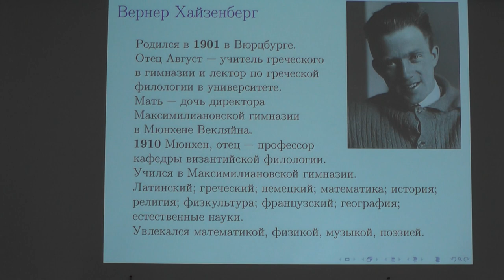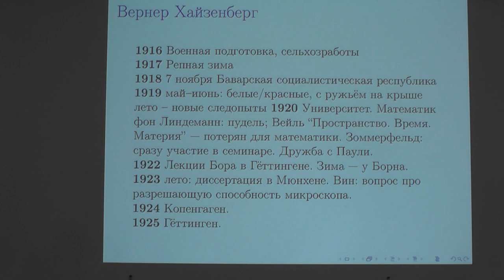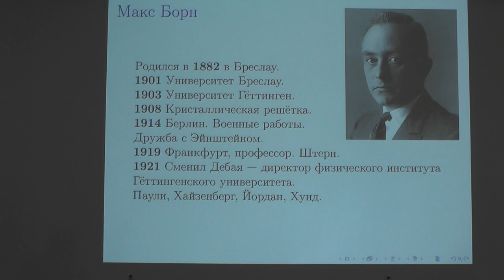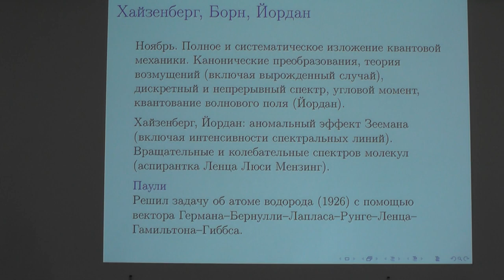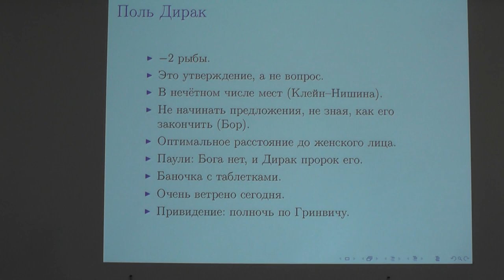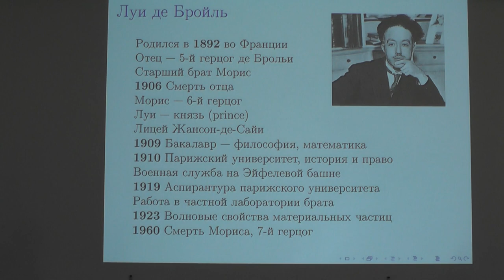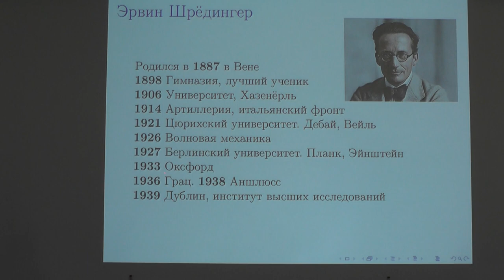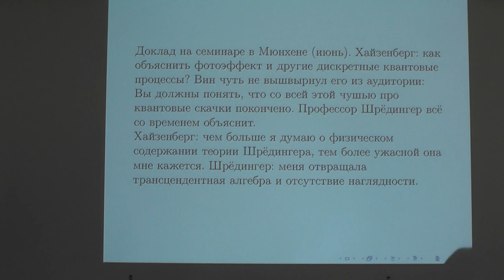История Квантовой механики, Семинар ИЯФ (часть II)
д.ф.-м.н. Андрей Грозин, 10 июня 2019 г., конференцзал ИЯФ СО РАН